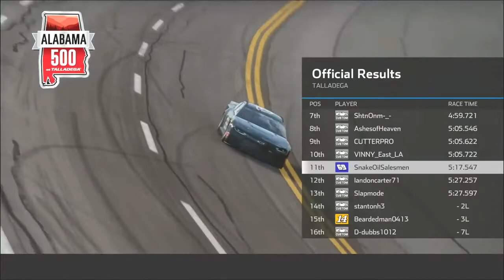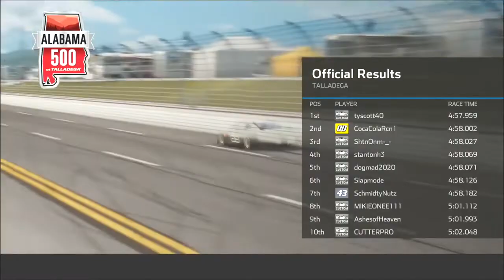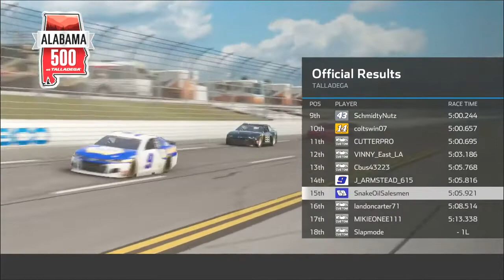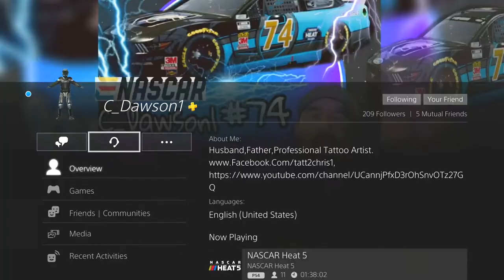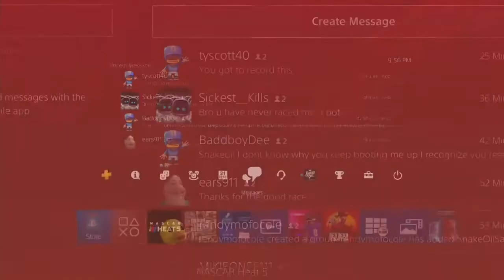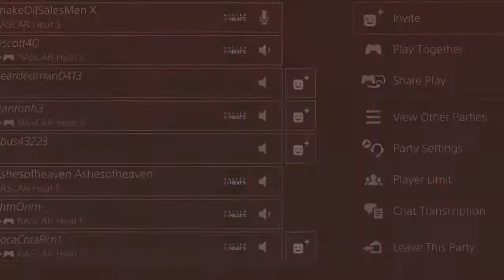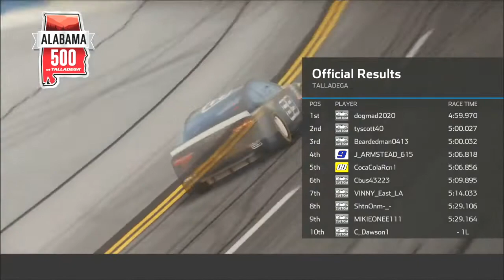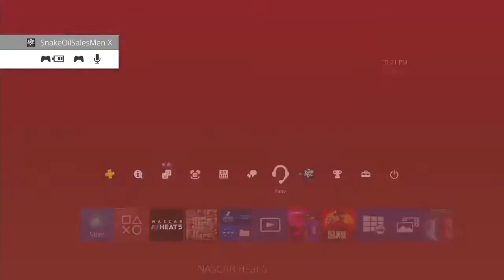The J Armstead Chronicles Vol 002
My favorite Nascar Competitor